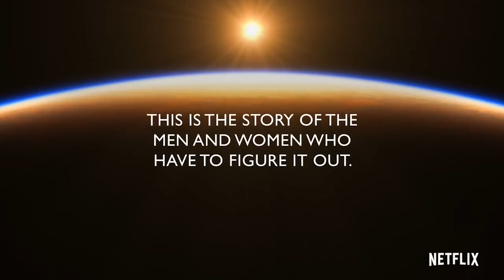New to Netflix for May 2020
April showers bring May movies and TV shows! That's not really the saying, but here are a few of our picks of the upcoming shows and films coming to Netflix... as well as some fun things returning!